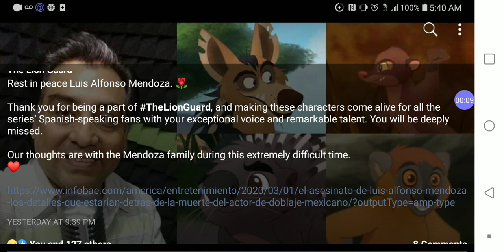Lion Guard News: R.I.P - Luis Alfonso Mendoza - Spanish Voice Actor Of Goigoi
This Is The Second Lion Guard Spanish Voice Actor We Have Lost This Year